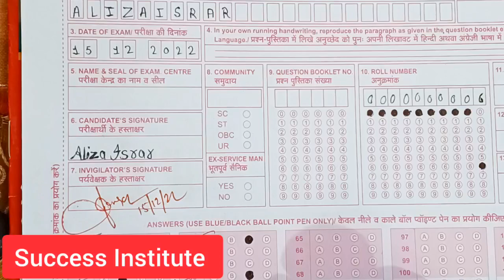Class 10 English important question 2023/10th english 70 नंबर बिल्कुल पक्का 2023 बोर्ड परीक्षा viral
Class 10 अंग्रेजी 45 बहुविकल्पीय प्रश्न महत्वपूर्ण|poetry MCQs up board exam 2023 ‎@shravanlecturer

hello students

aaj ki video me humne class 10 most important 45 question poetry ka bahuvikalpi  mcq bataya hai solution ke sath solve karaya hai jo up board exam 2023 me apko bahot help milega

central idea of amanda
amanda ka central idea
most important question english class 10
class 10 ka important question answer
class 10th english poetry MCQs
class 10 poetry ka bahuvikalpi prashna
10 class dust of snow bahuvikalpi question
fire and ice bahuvikalpi
amanda bahuvikalpi
fog bahuvikalpi
a tiger in the zoo bahuvikalpi
the trees bahuvikalpi
animals bahuvikalpi
most important bahuvikalpi question class 10 up board exam english
success institute
indian samroz official
class 10 english most important question
10th class english important question
class 10 english objective questions
10th english important question up board exam 2023
2023 बोर्ड मे आने वाले इंग्लिश सभी महत्वपूर्ण प्रश्न

dear sir
physics wallah
shravan lecturer
shubham classes
apna vidyalaya
learn mantra
samrat academy
gyansindhu coaching classes
youtube study
skm study
shubham lecturer
mobile par school
apna vidyalay
apn classes
doubt nut classes
mathematics analysis
ak learning classes
mk sir inspiration
atg point
dinesh gehlot
biology in hindi
simran sahni
learn and fun
diamond academy classes
rk ki lines
khel khel me gyan
magnet brain
science and fun
desire point
english classes up board
question answer
active strong study
rajesh sir classes
utkarsh online school
siksha gyan
education your future
mathematics analysis
knowledge beem plus
pd learning classes
english wale sir
siksha gyan
topic touch
study place
EMS with anurag sir
learn MANTRA
Topper Salim Rajput.
Green board hindi
class 10 math science
sab kuchh know
free online coaching
success institute
indian samroz official
kudos classes
anjula sharma vlog
neha ma film production
learn english online with krishna
english with chintu
samajhna seekho
vishal kumar jaisawal
english academy
english baba
make me talented
padhle
educational hix
etutor
learn and fun class 9 & 10
mannu ka gyan
extra class
english connection
eklavya point
learner bee
ekaksha
target board
gajab ki padhai
gazab ki padhai
vedantu
study tech
english academy
edu chain
magnet brain hindi medium